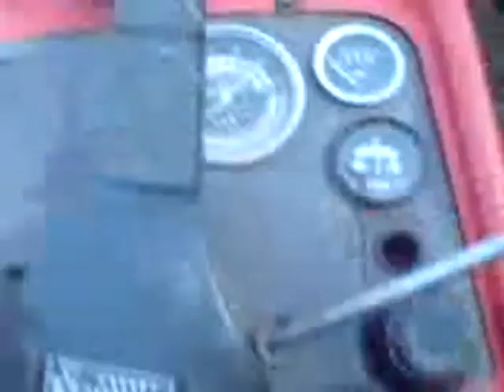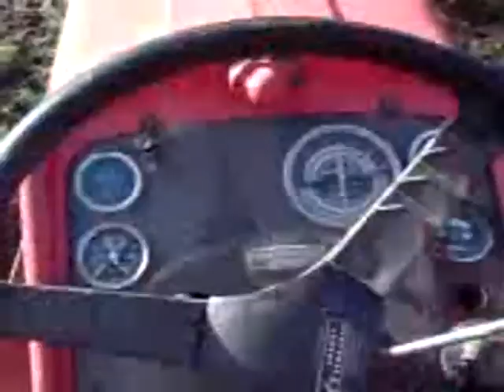Massey Ferguson 165 Vs Shibaura ST 324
Fresa e Capinadeira